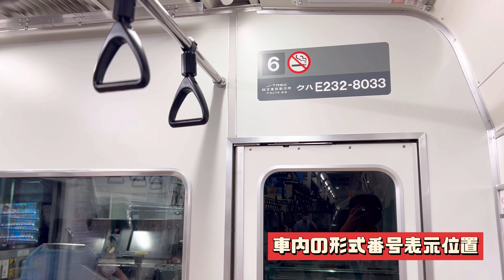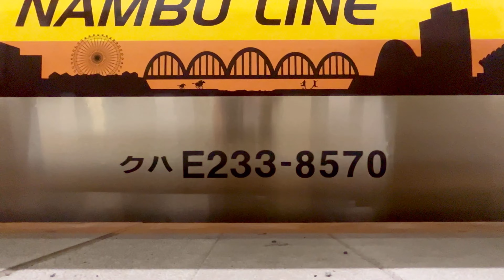秘境からの異端児〜E233系8500番台【JR南武線】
元々青梅線で活躍した青編成を南武線向けにリニューアルした車両を観察します。